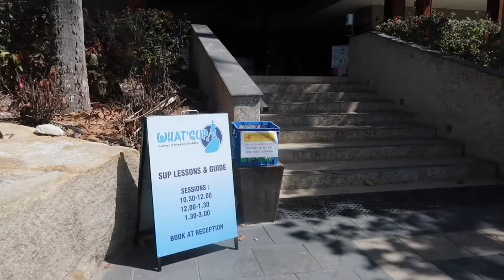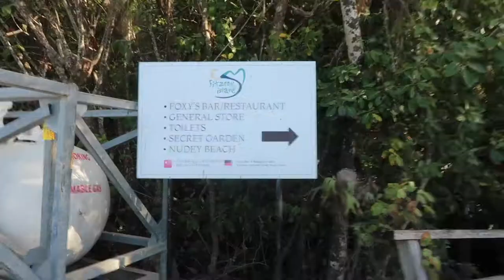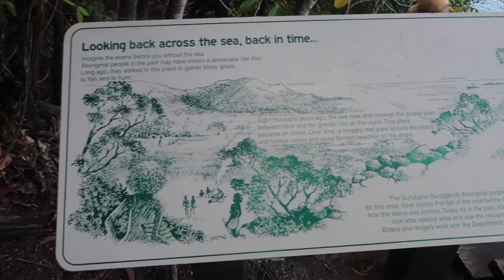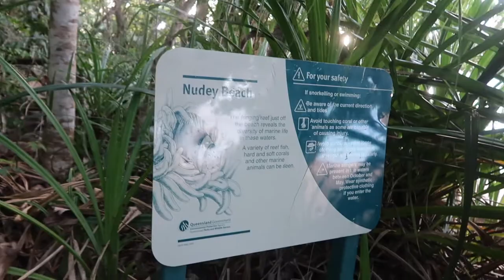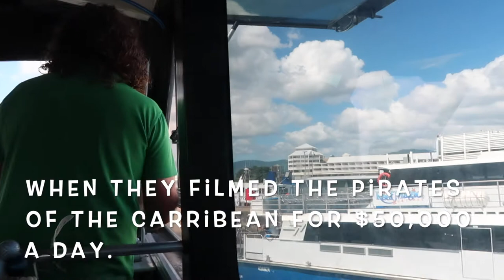A Trip To FITZROY ISLAND | Nudey Beach Is A Must To Visit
A trip to Fitzroy Island and I am fascinated with Nudey Beach. Australia has a lot to offer and some of the highlights are the pristine beaches. Due to the lockdowns, we are not able to travel abroad and have holidays. But it is not a problem, because some of the best beaches in the world are on Australian soil. Most of them are in Queensland state. If you are planning to explore more of Australia, Cairns is one of the best tourist destinations. It is my first time to visit Fitzroy island and Nudey Beach and I was so impressed how beautiful the place is.